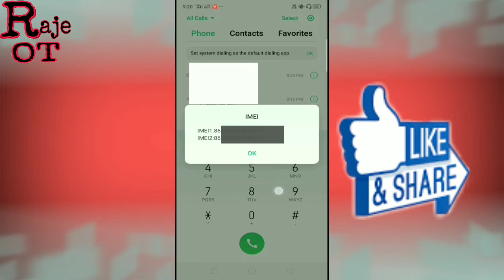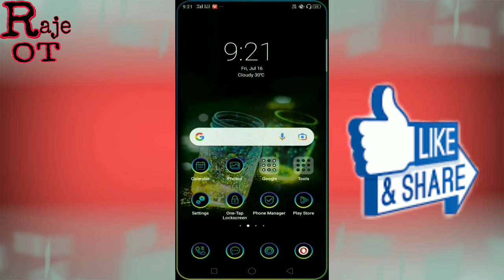apne mobile ka imei number kaise pata kare || how to check imei number || Raje official tricks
IMEI number kaise nikale mobile ka imei number kaise pata kare inhi sari baate dekhne ko milenge dosto is video me aap step by step is video ko dekhe how to check imei number

Raje official tricks channel par all new tricks Mobile+computer 🖥️ ke milenge

Facebook like 🔗🖇️

Teligram link 🔗🖇️

Instagram like 🔗🖇️

Mobile settings
Mobile settings
Mobile settings
Mobile settings
Mobile settings
Mobile settings
Mobile settings
Mobile settings
Mobile settings
Mobile settings
Mobile settings
Mobile settings
Mobile settings
Mobile settings
Mobile settings
Mobile settings
Mobile settings
Mobile settings
Computer settings
Computer settings
Computer settings
Computer settings
Computer settings
Computer settings
Computer settings
Computer settings
Computer settings
Computer settings
Computer settings
Computer settings
Computer settings
Computer settings
Computer settings
Computer settings
Computer settings
Computer settings
Computer settings
Computer settings
Computer settings
Computer settings
Computer settings
Computer settings
Computer settings
Computer settings